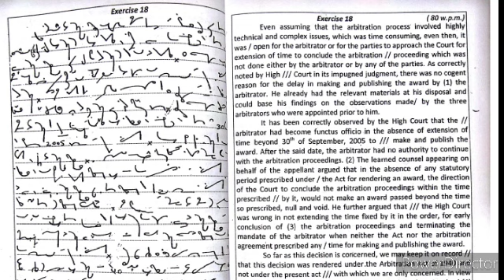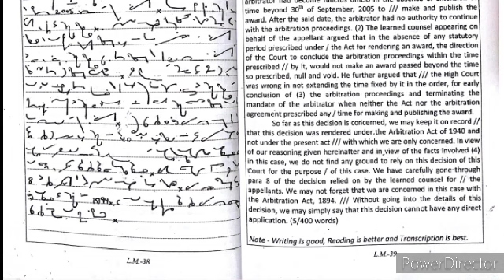Legal Dictation | Dr G D Bist | Exercise 18 | 105 wpm fluctuating speed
Legal  Dictation 18

Legal Dictation 18 G D Bist

Legal Dictation 18 105wpm

Legal Dictation 18 105 wpm fluctuating speed

Legal Dictation

Legal matter